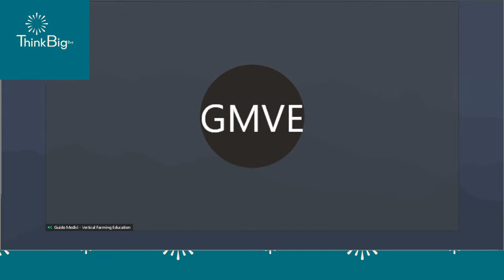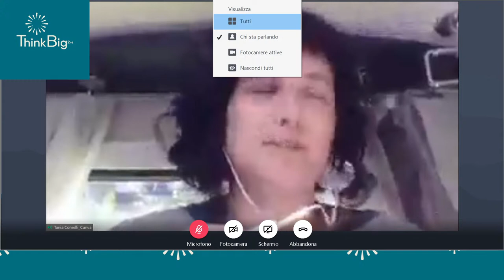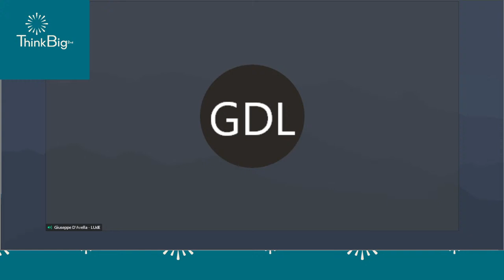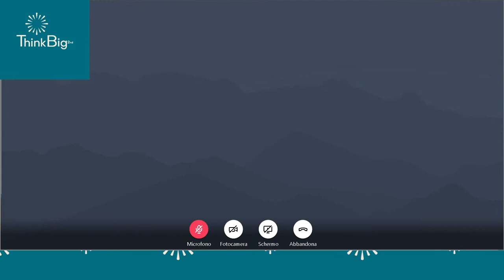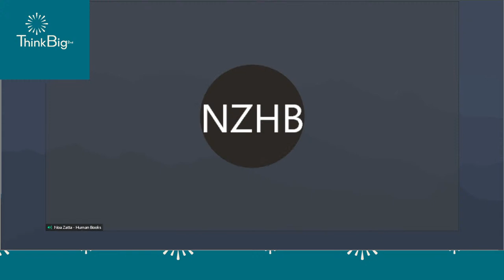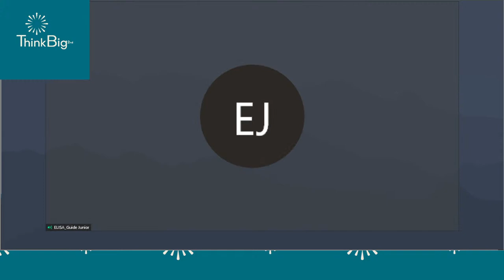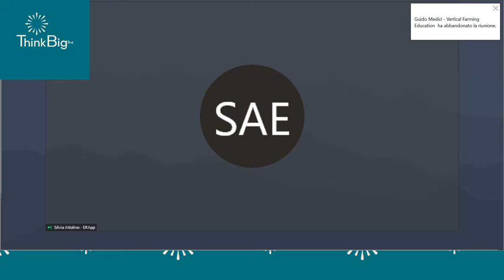Benvenuti all'Idea Camp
I 26 gruppi di giovani parmigiani ammessi alla shortlist di ThinkBig 2nd presentano le loro idee nel momento inaugurale dell’Idea Camp, in programma il 23 e 24 luglio 2020. Per interagire con la diretta, accedi su GoToMeeting (ID: 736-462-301)